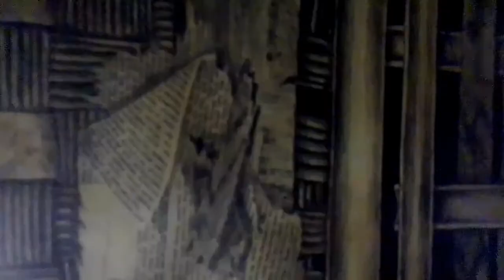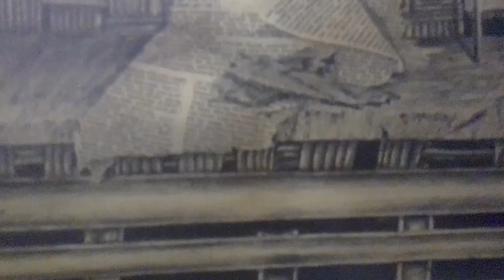Drawing - pinsil: Di Hitam Putih yang Menarik •|Ds Bre' Iswoyo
Koleksi drawing dari goresan kreatif komuniti Animaziner™ dengan menggunakan media kertas dan pinsil. Karya lain akan menyusul dari ™ yang lain.